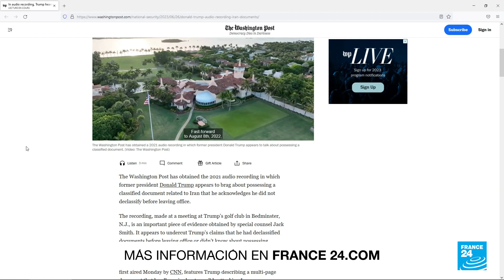Revelan audio donde Donald Trump admite tener documentos clasificados • FRANCE 24 Español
La cadena estadounidense CNN reveló una grabación de audio de dos minutos en la que el expresidente Donald Trump estaría mostrando un documento al que se refiere como altamente clasificado y que no puede ser divulgado bajo ningún concepto. El millonario está acusado de poner en riesgo la seguridad nacional; de ser declarado culpable, podría enfrentar una pena de prisión.